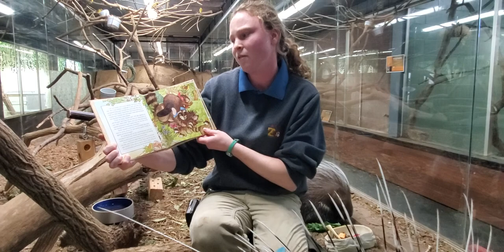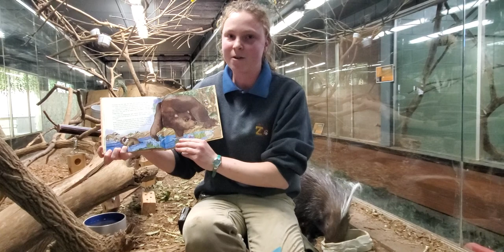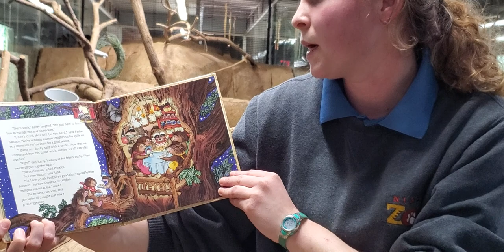Niabi Zoo Animal Tales featuring zookeeper Bri G and the African Crested Porcupines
In this video, keeper Bri G reads "The Problem with Prickles" with the African Crested Porcupines.